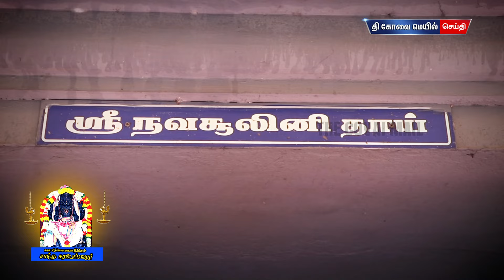சகல பிரச்னைகளை தீர்க்கும் பீடம்பள்ளி சாந்த சரபேஸ்வரர்